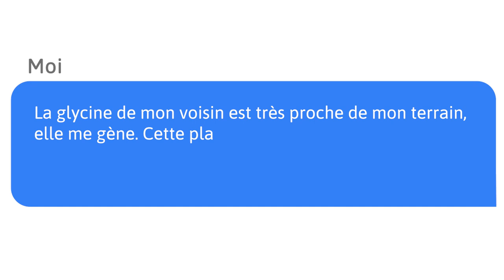Solu'Cimm #6 - Quelle est la distance permise de la végétation entre deux propriétés ?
La glycine de mon voisin est très proche de mon terrain, elle me gène. Cette plante a plusieurs troncs, lesquels dois-je prendre en compte afin de vérifier que la distance légale de la plantation est respectée ?

Réponse :

Le principe est que la distance permise entre la propriété voisine et les arbres, arbrisseaux et arbustes est définie par :

des règlements particuliers actuellement existants sur la localisation de votre bien immobilier, par exemple un cahier des charges de lotissement ou par des usages constants et reconnus sur la commune ;

et, à défaut de règlements et usages, qu'à la distance de deux mètres de la ligne séparative des deux terrains, pour les plantations dont la hauteur dépasse deux mètres, et à la distance de 50 centimètres, pour les autres plantations (*).

Cet intervalle se calcule depuis la ligne séparative des deux terrains jusqu'à l'axe médian du tronc d'arbre en question (**).

Si la plantation est formée de plusieurs troncs, la distance se calcule de la limite séparative du terrain à l’axe médian du pied de l’arbre le plus proche de la propriété voisine..

En conséquence, il vous reste à vérifier la distance ou de vous orienter, le cas échéant, vers la notion de trouble anormal de voisinage pour faire cesser votre gène.

 (*) art 671 du Code civil
 (**) Décision de la cour de cassation 1er avril 2009